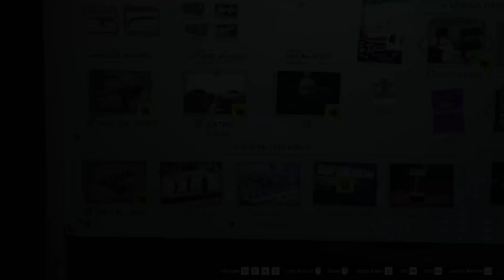Guard Patrol Routes | The Diamond Casino Heist 'Big-Con' Approach | Grand Theft Auto Online Part 9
Guard Patrol Routes
The Diamond Casino Heist 'Big-Con' Approach
Grand Theft Auto Online Part 9
Grand Theft Auto Online is an online multiplayer action-adventure game developed by Rockstar North and published by Rockstar Games. It was released on 1 October 2013 for PlayStation 3 and Xbox 360, and on 18 November 2014 for PlayStation 4 and Xbox One, and on 14 April 2015 for Microsoft Windows; PlayStation 5 and Xbox Series X versions are scheduled for late 2021. The game is the online component of Grand Theft Auto V. Set within the fictional state of San Andreas (based on Southern California), Grand Theft Auto Online allows up to 30 players to explore the open world and engage in cooperative or competitive game matches. The open-world design lets players freely roam San Andreas, which includes open countryside and the fictional city of Los Santos (based on Los Angeles).

Developed in tandem with the single-player mode, Grand Theft Auto Online was conceived as a separate experience to be played in a continually evolving world. At launch, it suffered widespread technical issues resulting in the inability to play missions and loss of character data. It initially polarised reviewers, being criticized for its lack of direction and repetitive missions, with praise particularly directed at the scope and open-ended gameplay. It won divided year-end accolades, ranging from Biggest Disappointment to Best Multiplayer, from several gaming publications. The game receives frequent free updates that further expand on the game modes and content, which has improved critical reception. The 2015 Heists update had been especially well-received by the critics.